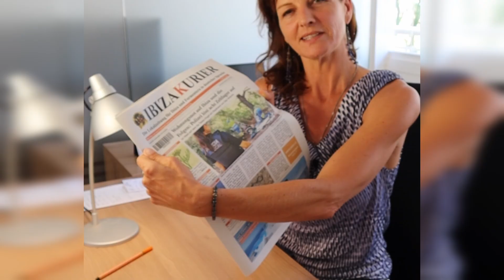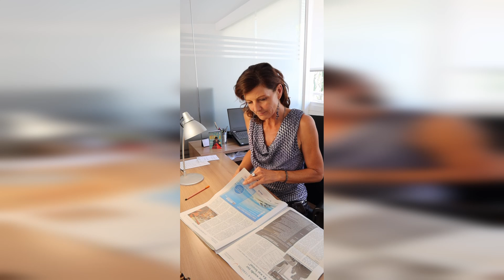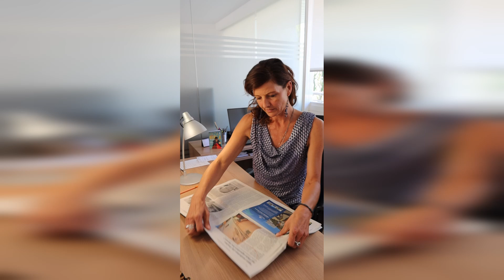Schnipsel #022: Straßennamen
Sie möchten mal reinschnuppern? Drei Zeitungsausgaben KOSTENFREI zum Probelesen hier herunterladen

Ihnen gefallen unsere Beiträge und Videos? Dann freuen wir uns über Ihre Unterstützung! Hier geht es zur Redaktionskaffeekasse

Lokale Politik, Wirtschaft, Kultur und Events - in der Lokalzeitung für Ibiza und Formentera in deutscher Sprache finden Sie aktuelle und unabhängige Berichterstattung über die Pityusen mit interessanten Nachrichten, Artikeln, Interviews und Reportagen. Im IBIZA KURIER finden Sie nicht nur nützliche Tipps, Ratgeber-Infos zu den Themen Immobilien, Business oder Investment, sondern auch aktuelle Übersichten über Strände, die besten Restaurants, Bars und Diskotheken sowie Ausgeh- und Literatur-Tipps, Lifestyle, Mode, Wellness und Gesundheit, Kunst-Events und Sehenswürdigkeiten. Nicht nur deutsche Kunden sind unsere Leser, sondern ebenfalls viele Österreicher sowie die am stärksten wachsenden Leser-Segmente: Schweizer und Holländer. Nicht außer Acht zu lassen ist das rasante Wachstum des Vertriebs der Online-Zeitung, der seit März 2020 über 400% an Zuwachs gewinnen konnte.

Sie möchten den die Zeitung PROBELESEN? Drei IK-Zeitungsausgaben KOSTENFREI hier herunterladen (PDF)